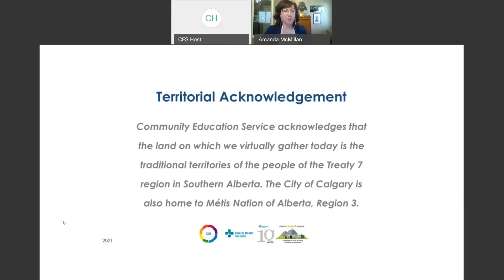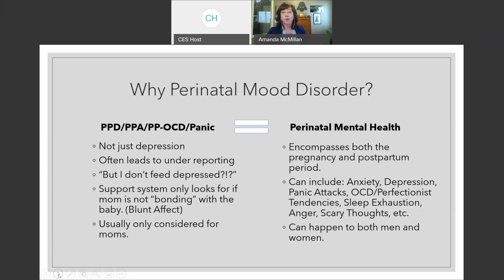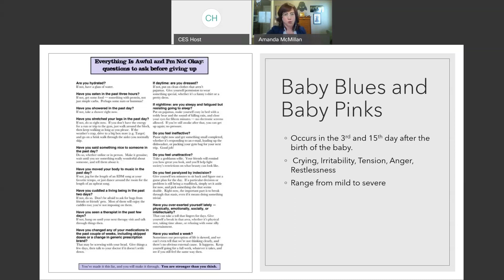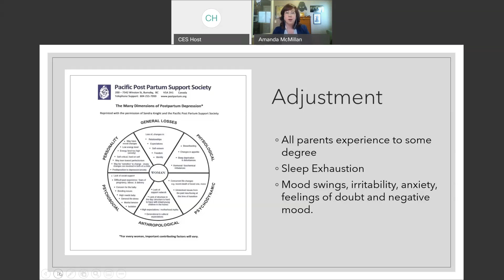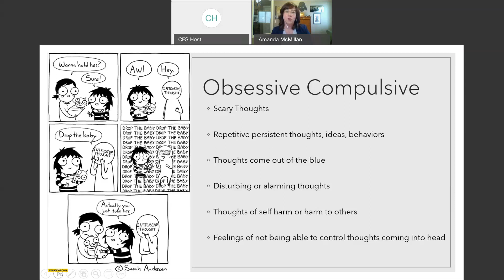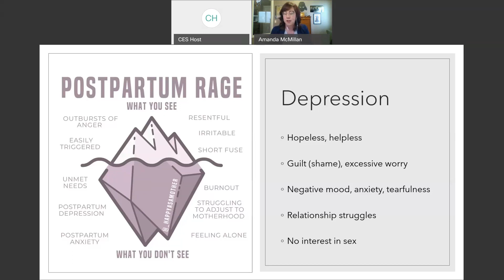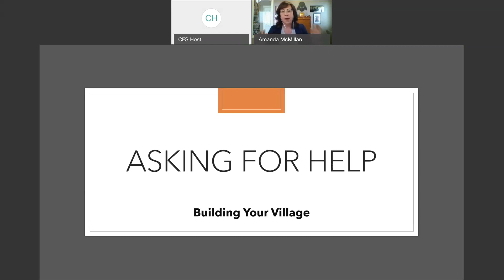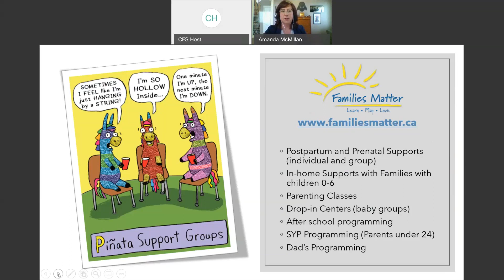PPD 101 – What you need to know about Perinatal Mood Disorder (Jan 26 2021)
The focus of this presentation will be on discussing the range of the Postpartum experience and all that it can encompass. Focusing on what to look for, how to create space to speak about it, and to spend some time discussing how to support yourself, or a loved one, where this may be a concern. This discussion can never happen too early or too late, and all are welcome to join, wherever you happen to be on your prenatal/postpartum journey.